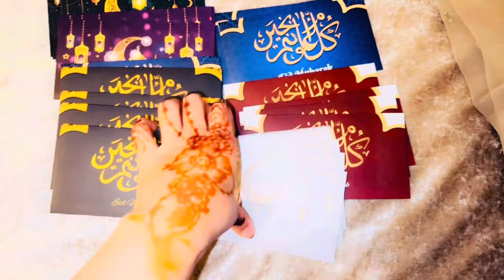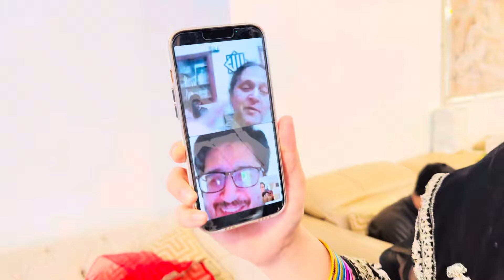Eid In Uk// Ronak Wali Eid/ Sab Say Eidee Milli// Boys nay Abu Say zabardasty Eidee nikalwaii //Mona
eid 2024
ramadan 2024
eid date 2024
eid in london 2024
eid ul fitr moon 2024
eid ul fitr date 2024
ramazan 2024
uk
2024 eid ul fitr
2024 eid ul adha
eid moon sighting 2024
eid-ul-fitr 2024
ilford 2024
ramzan 2024
eid ul fitr 2024 moon